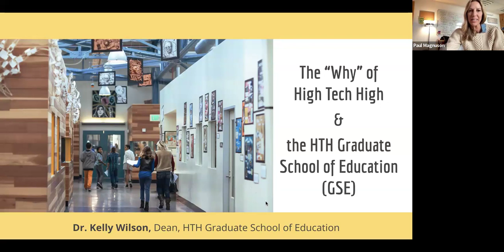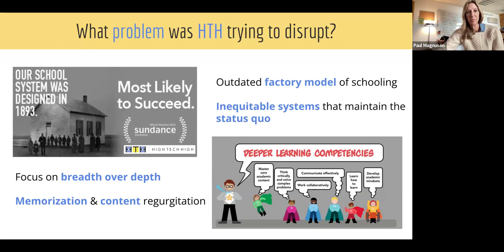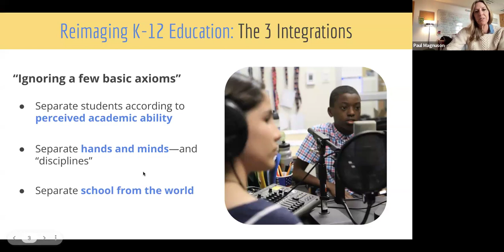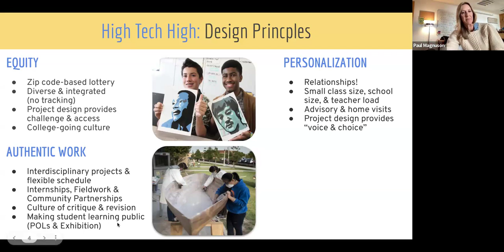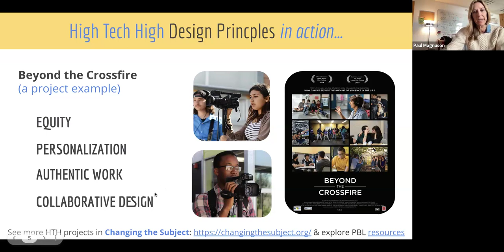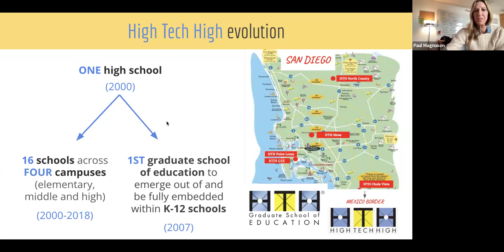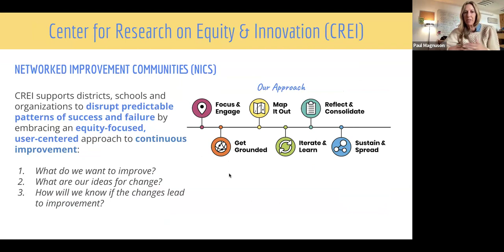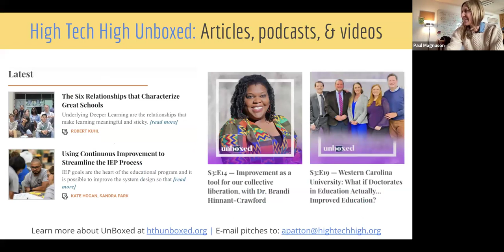The Graduate School at High Tech High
Presenter Kelly Wilson, Dean of the High Tech High Graduate School of Education, will be sharing the unique model of a graduate school at the high school level. High Tech High first came to international attention as the featured school in the movie "Most Likely to Succeed." Kelly has been part of the High Tech High community for over twenty years, as a math and physics teacher and principal.

Host Vanessa Bravo, student at Babson College, is currently on a year abroad in Hong Kong. Vanessa was an eighth grader at Leysin American School in the newly minted middle school at the time, created in part on the example of High Tech High.